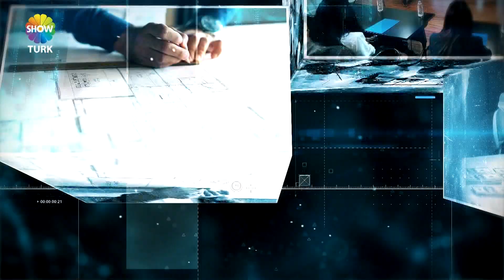H H A BAHÇE DÜZENLEME - SHOWTÜRK EKONOMİ DÜNYASI 692. BÖLÜM